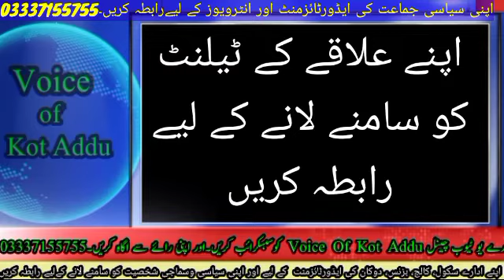Imran Khan's Big Ticket Announcement Shocks Everyone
In this video, we'll show you what's happening and why it's such a big deal. Order for about the tehreek insaf has been placed and it's going to change the political landscape of Pakistan completely!
In this video, we're giving you all the details on Imran Khan's big ticket announcement. It sounds like it's going to be a BIG deal!Imran Khan has announced that he's running for Prime Minister of Pakistan, and this announcement has shocked everyone. We'll give you all the details on what this means for Pakistan and the world, and what you can expect from Imran Khan in this upcoming election.
Imran Khan's Big Ticket Announcement Shocks Everyone. Watch What Happens Next.

In an unexpected move, Imran Khan has announced that he is running for Prime Minister of Pakistan. This announcement has shocked everyone, and the future of Pakistan remains uncertain. In this video, we'll watch what happens next as the news unfolds.
In this video, we're going to talk about Imran Khan's Big Ticket Announcement Shocks Everyone. This announcement is huge and could have a huge impact on the future of Pakistan politics!

Imran Khan has made a huge announcement that could have a huge impact on the future of Pakistan politics. We'll talk about what this announcement is and how it could change the landscape of Pakistani politics.
imran khan 60 minutes australia jemima khan viral video old footage victory cricket 60 minutes tara brown tom steinfort,allison langdon,bartlett charles wooley,richard carleton
 guns early cabinet shooting election liam
prime minister pakistans parliament imran khan erdogan in pakistan imran recep tayyip erdogan turkey erdogan pakistan trt news trt world